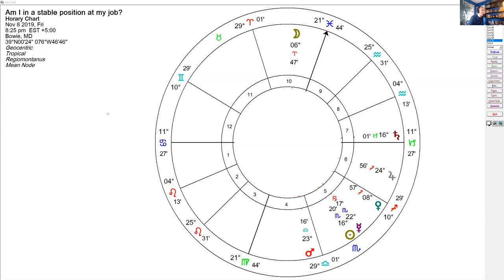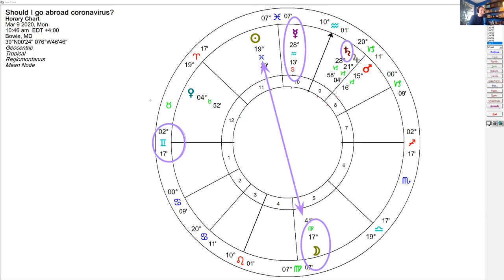Decoding Horary Messages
Today I've shared two chart demonstrations from my practice, both of which illustrate the impact of the coronavirus but through totally different symbolic avenues.

Book a reading or sign up for one of my courses